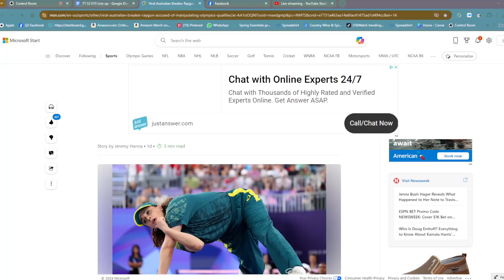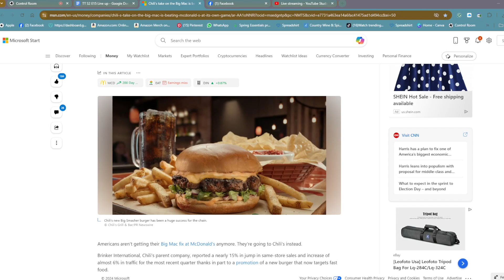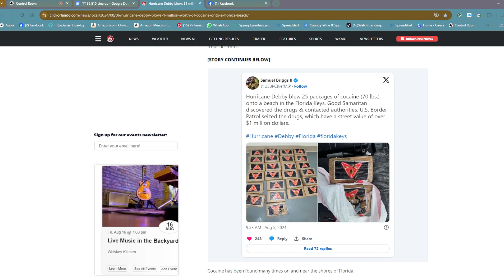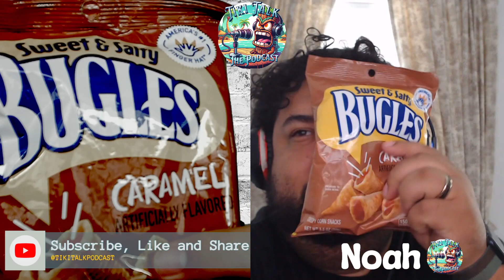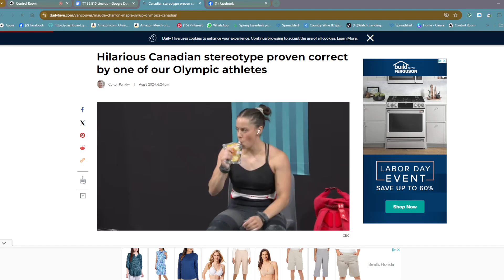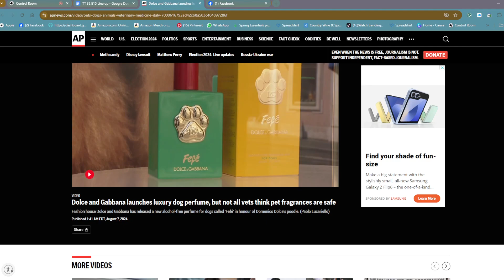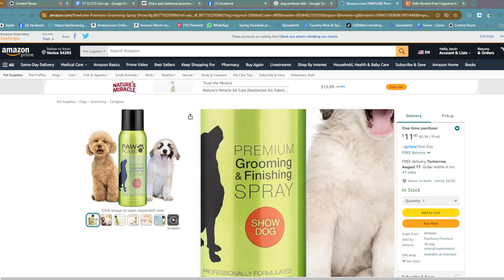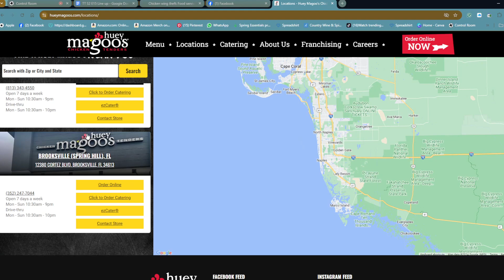From Pole Vaulting Drama to Cocaine Sharks: The Wildest Headlines of the Week!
Episode Overview: Get ready for a whirlwind of jaw-dropping news stories that you won't believe are real! In this episode of Tiki Talk, we're diving into the most bizarre and buzzworthy headlines of the week. From Olympic scandals to fishy situations on the beaches of Florida, this episode has it all.

What We Cover:
1. Olympics Draaama: We couldn't resist kicking things off with the latest drama from the Olympics. Australian breaker Raygun is making waves for all the wrong reasons, with accusations of manipulating an Olympic qualifier. Plus, the French pole vaulter who turned a viral mishap into a $250K job offer. Spoiler: It's all about his "pole."
2. Foodie Fiascos: Hold on to your appetite as we discuss Chili's new Big Mac-inspired burger that's beating McDonald's at its own game. But wait, there's more—how does someone steal $1.5 million worth of chicken wings? We’ve got the full scoop.
3. Cocaine, Sharks, and Hurricanes—Oh My! Hurricane Debby’s impact wasn't just limited to weather. It brought $1 million worth of cocaine to Florida’s beaches, and now, sharks off the coast of Brazil are testing positive for the drug. We're diving deep into this wild story that’s stranger than fiction.
4. Oarfish Sighting: A rare 'doomsday' fish has been spotted in La Jolla. Is it a sign of the apocalypse or just another fish tale? We'll let you be the judge.
5. Bizarre Celebrity Trends: Why are Kim Kardashian and Jennifer Aniston obsessed with salmon sperm facials? We’ll break down this odd beauty trend that’s taking Hollywood by storm.
6. The Strange and the Strange-er: From Dolce & Gabbana’s luxury dog perfume to RFK Jr.'s freezer full of roadkill meat, we’re covering all the head-scratching stories you didn’t know you needed in your life.
7. The Venezuelan Drama: Finally, we’re ending with the latest in the bizarre feud between Elon Musk and Venezuelan President Nicolás Maduro. Trust us, this is one Twitter battle you won’t want to miss.

Why Listen? If you're looking for an episode that combines humor, shock, and the most unbelievable news of the week, this one’s for you.
Tune in now to Tiki TalkThe Podcast, where we make sense of the nonsense—one headline at a time.